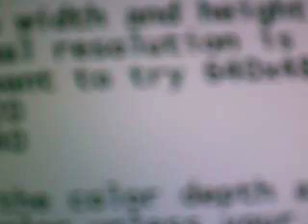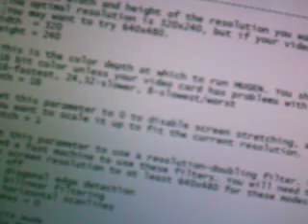Help for people having trubles geting MUGEN full screen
A video posted by gitprick(or sonething like that) showed how to get MUGEN full screen. Well some peolple had difficulties and I have decided to help them.